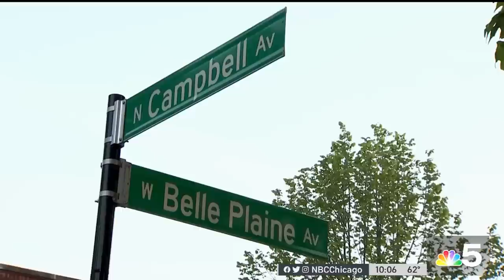Woman Faces Felony Charges After Attacking At Least 9 Females With Bat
A suspect is in custody and facing charges in a string of attacks on Chicago’s Northwest Side, with one of the victims sharing her story with NBC 5’s Natalie Martinez.